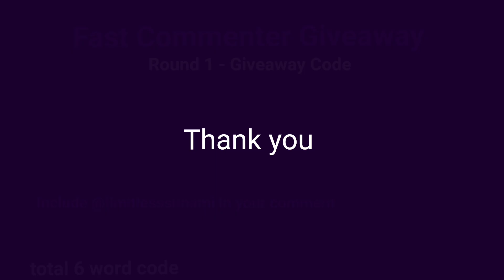1st Round! Comment fast to win free Starlight Card Giveaway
🚀 Big Surprise Alert! 🚀

The moment you’ve been waiting for is here—my latest video is now live! After the premiere.. dive in to uncover a secret giveaway code hidden just for you.

🌟 Want to win the exclusive Starlight prize? The first viewer to comment with my handle or the hashtag will take it home!

Don’t miss out—watch closely.. comment quickly.. and claim your prize! Who will be the lucky winner? It could be you! 💫

     leave a comment within the first 10 minutes of the video being posted. The more creative and engaging your comment the better!
  Include @LimitlessSunami in your comment.